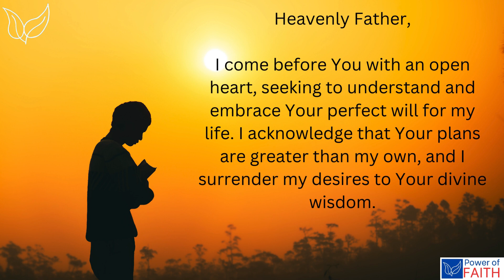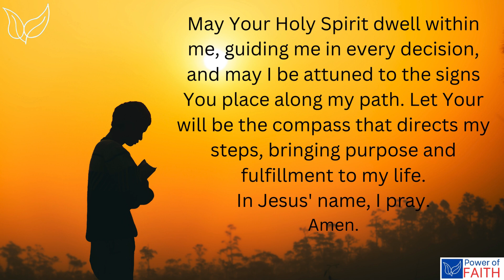Gods Will for Me